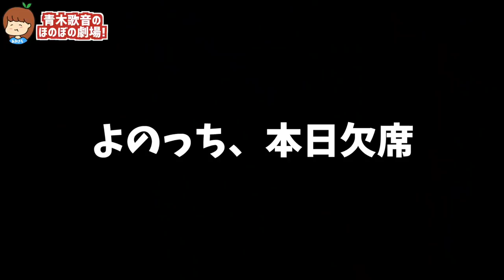【検証】歌音はドッキリに必ず引っかかる説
楽しんで頂けたかな？笑